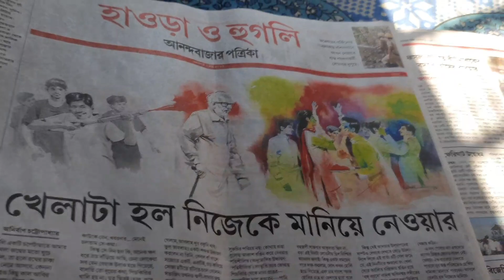Holi Special Video l Bengali Vlog l Day With Aditi l